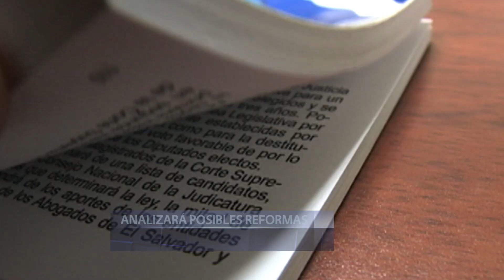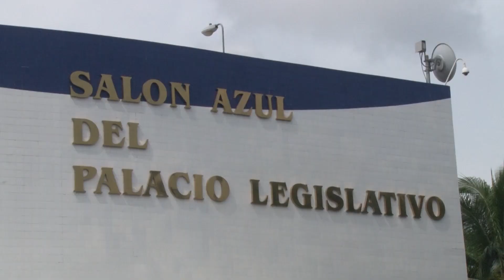Gobierno analiza posibles reformas a la Constitución